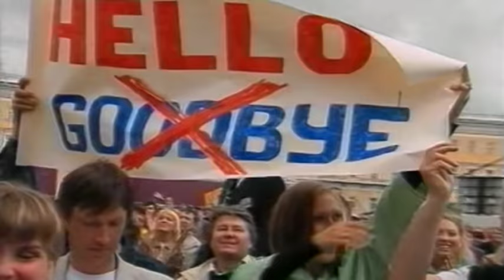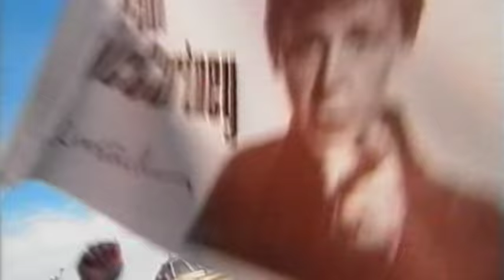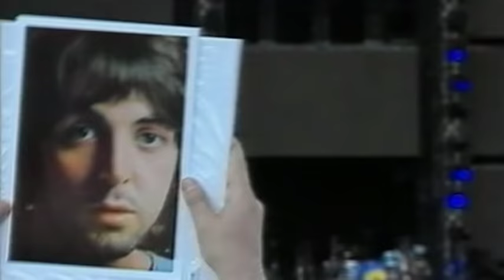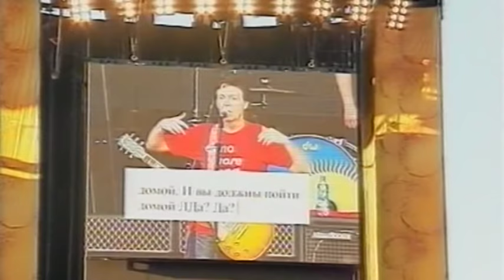PAUL McCARTNEY - Live @ St. Petersburg 2004 (FULL)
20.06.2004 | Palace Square